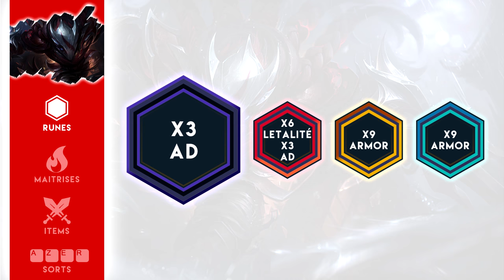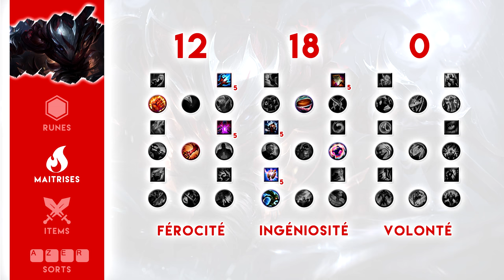TALON MID : Tuto FR par Escr0c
Bonjour à tous ! Je reviens aujourd'hui avec un assassin au style d'un Yamakasi.

Talon refait surface depuis quelques semaines sur la faille de l'invocateur grâce au up des items létalité. On a donc pensé que c'était le moment idéal de votre proposer ce tuto ! :)

J'ai pris bien du plaisir à travailler ce champion, alors j’espère que vous allez kiffer vous aussi !

Au programme :

Counters : 0:31
Synergie :
Runes : 1:57
Maîtrises : 2:50
Build : 3:52
Sorts : 5:28
Phase de lane - Combos : 5:56
Team fight : 9:44

Bien évidemment vous pouvez me poser toutes vos questions en commentaires, j'y répondrai avec grand plaisir !